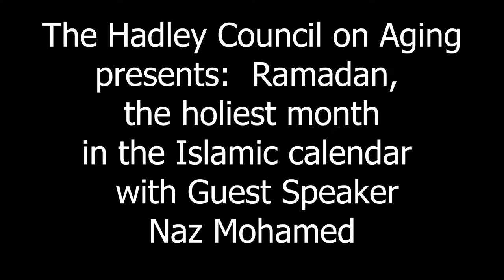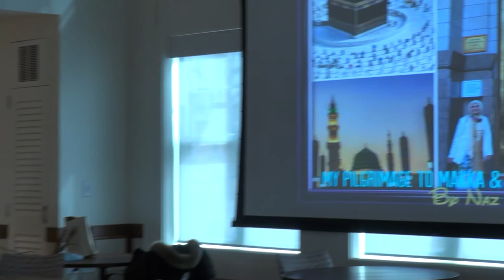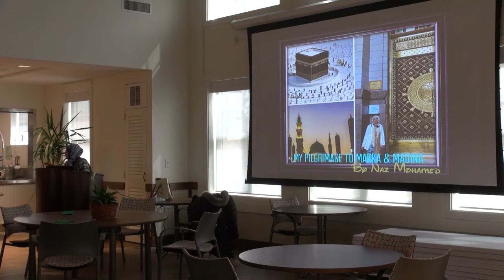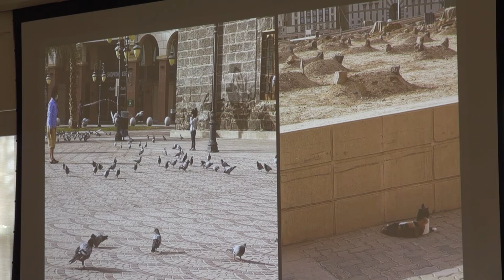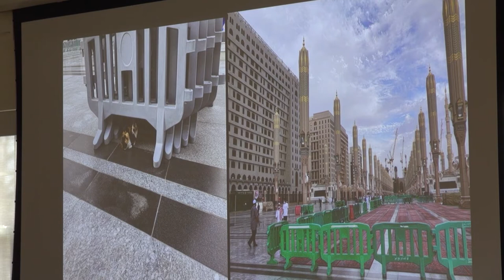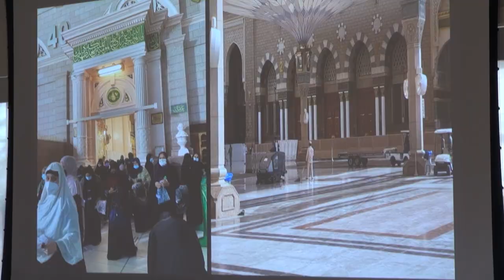Hadley Senior Center Ramadan Presentation by Naz Mohamed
Naz shares her understanding of Ramadan and slides from her journey to Mecca, the birthplace of the Prophet Muhammad.